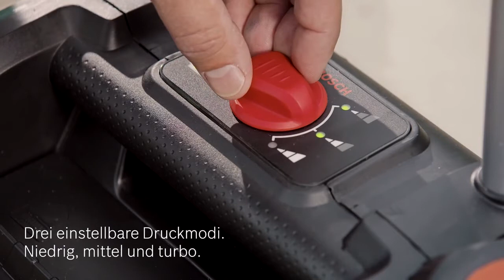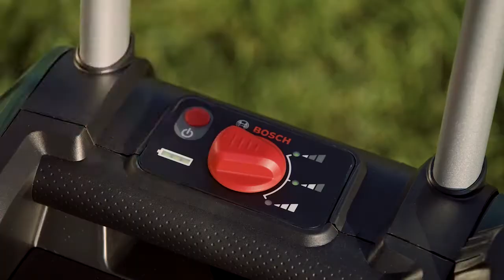НОВИНКА - Акумуляторна мийка низького тиску Fontus від Bosch!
Легке очищення без підключення до електромережі та води:
акумуляторна мийка низького тиску Fontus від Bosch